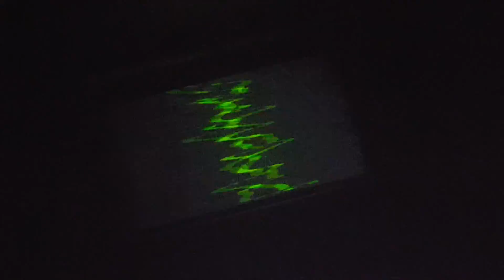Eival 2 7 16 now that's class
(Sergio Ybarra + Mint Clad + Unikove)